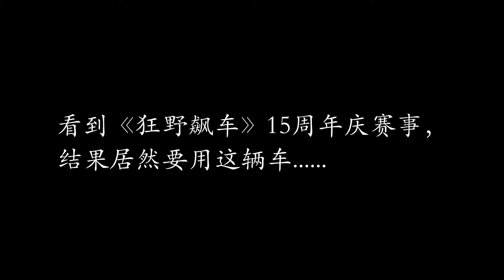《狂野飙车9》没升过车？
游戏：Asphalt 9: Legend
《狂野飙车》15周年庆赛事，结果这辆车我没升过级。